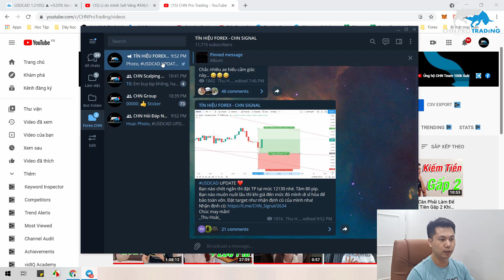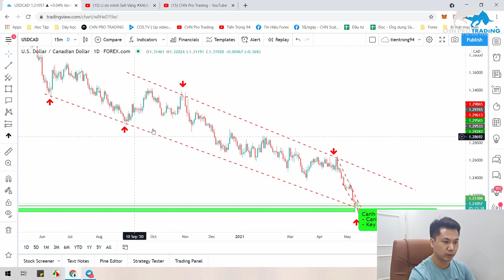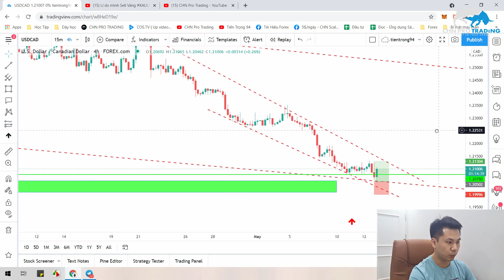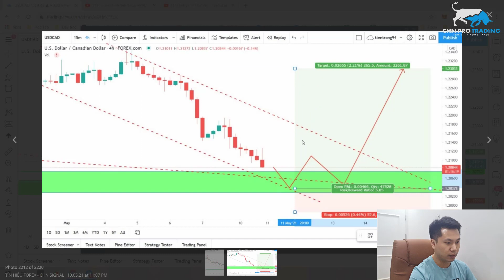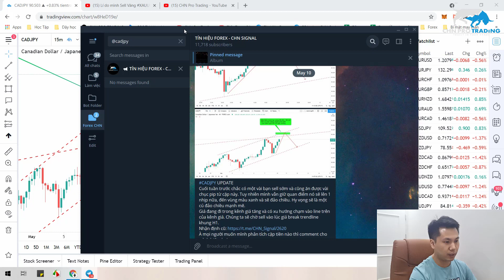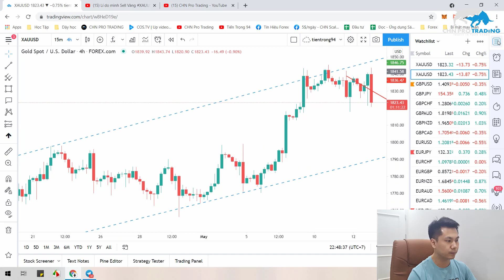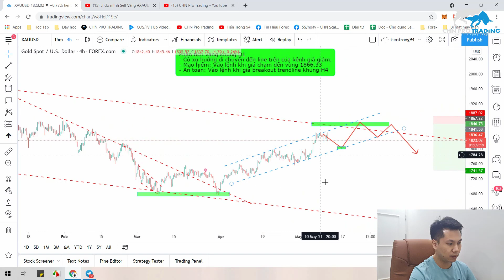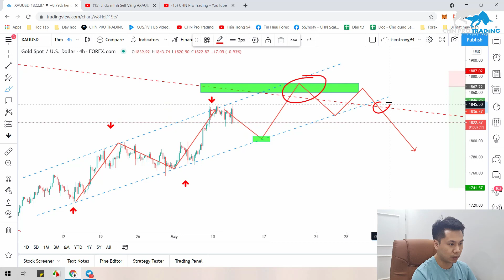Vàng (XAUUSD) Giảm Mạnh Thì Nên Vào Lệnh Ở Đâu? | CHN PRO TRADING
[CHN Pro Trading] Vàng Giảm Mạnh Thì Nên Vào Ở Đâu?

Trong video này mình nói về nhận định Vàng và các cặp tiền khác trong tuần.